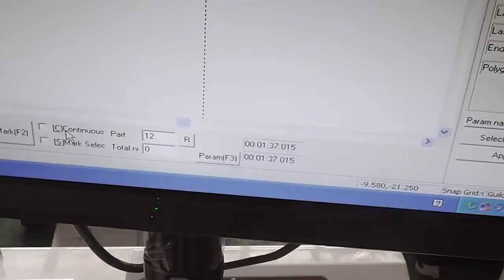Deep engraving on aluminium plate with fiber laser marking machine Глубокая грави